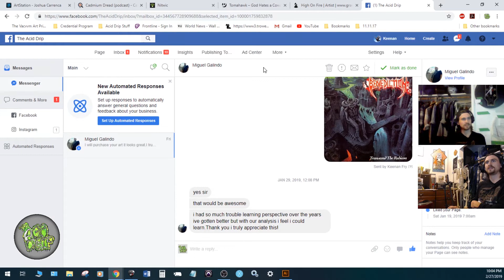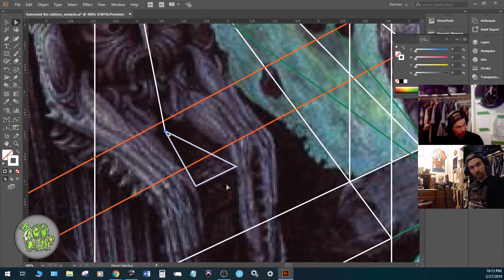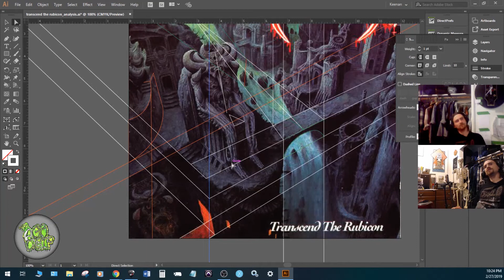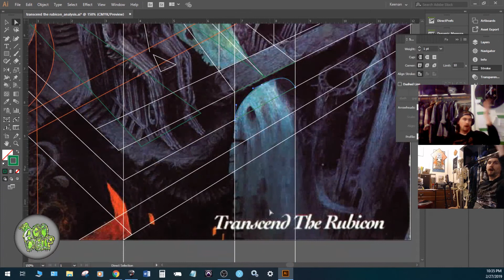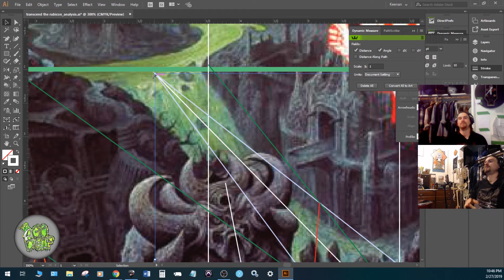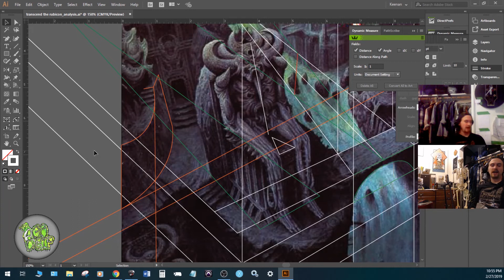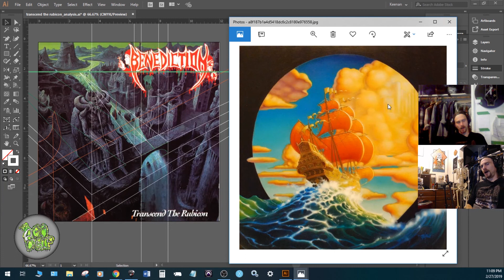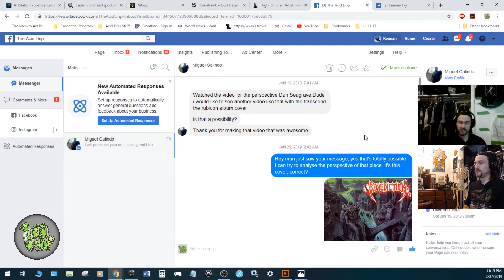Art Analysis - Dan Seagrave - Transcend the Rubicon (Shout Out to Miguel G.)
This video is dedicated to Miguel Galindo who is a fan of the Acid Drip.

Thanks for reaching out dude, I always enjoy engaging with my audience.

If you have a request, hit me up on Facebook, Youtube or on my site and I will get back to you.

My Site
TheAcidDrip.com

Check out Benediction here

Despite Exhaustion Always Dream,

- The Acid Drip